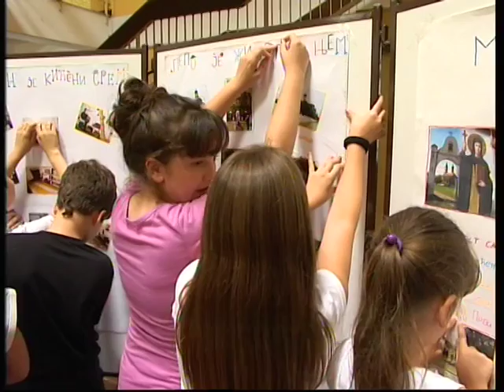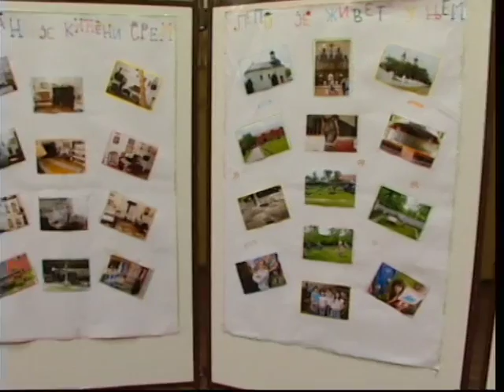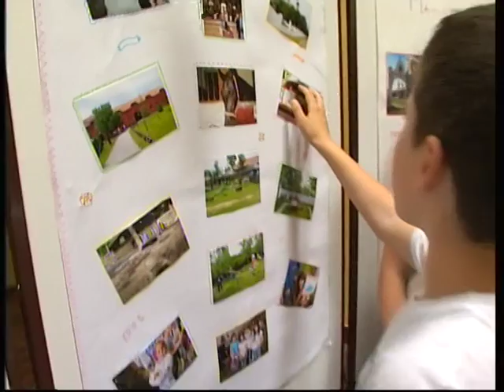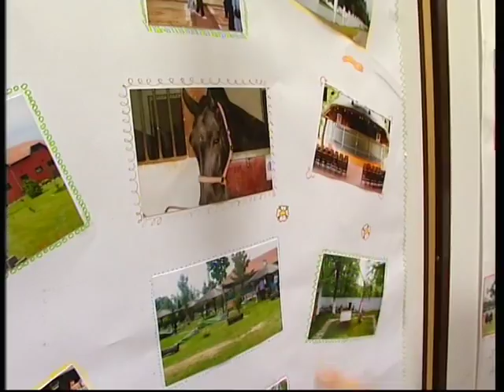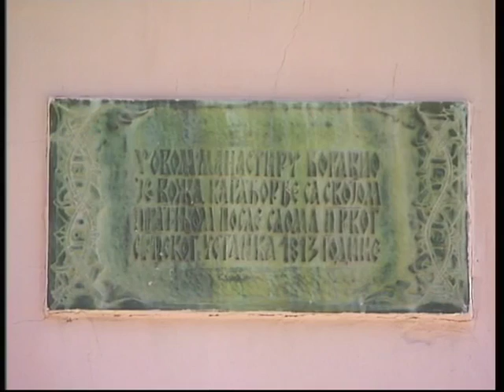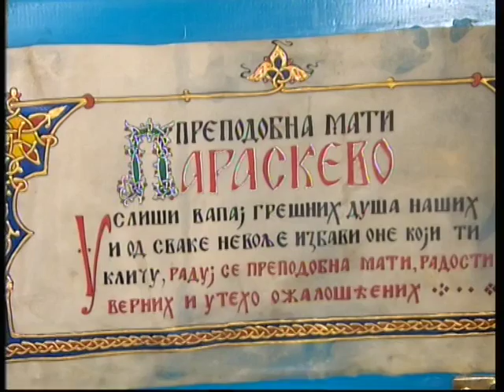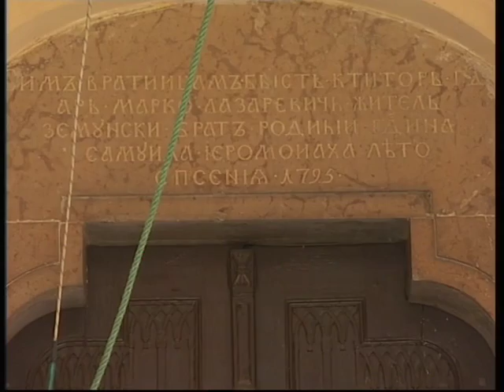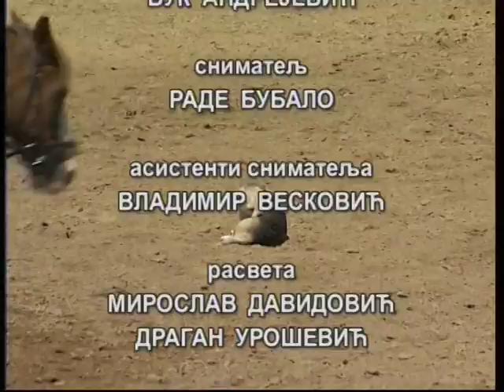Pod otvorenim nebom: Jakovo